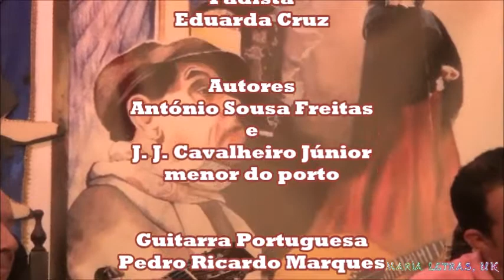EDUARDA CRUZ - ACHO INÚTEIS AS PALAVRAS